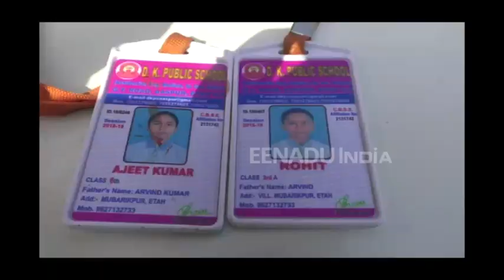एटा में अनियंत्रित होकर स्कूली बस पलटी, करीब डेढ़ दर्जन बच्चे घायल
एटा: जनपद में सड़क हादसे रुकने का नाम नहीं ले रहे है. एन एच 91 पर स्कूल बस अनियंत्रित होकर पलट जाने से लगभग एक दर्जन बच्चे गंभीर रुप से घायल हो गए. सूचना मिलते ही जिला प्रशासन में हड़कंप मच गया. आनन-फानन में मौके पर पहुंची पुलिस ने सभी घायल बच्चों को एक निजी नर्सिंग होम में भर्ती कराया.